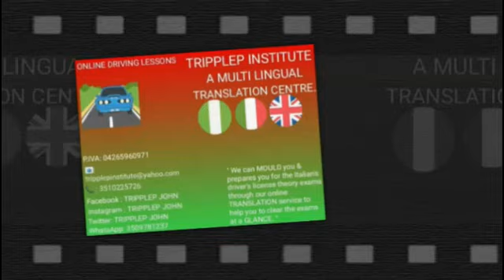She Saw Others Testified It, She Tried It, Now She Has Passed It: You Can Try It As Well